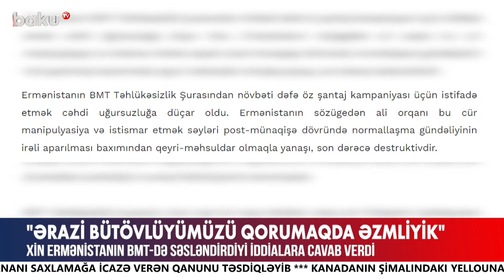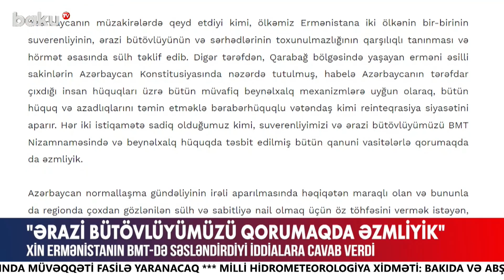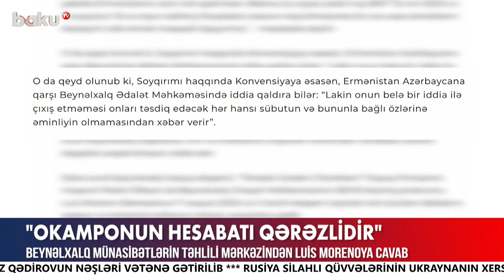Qarabağdakı erməni separatçılarından növbəti təxribat